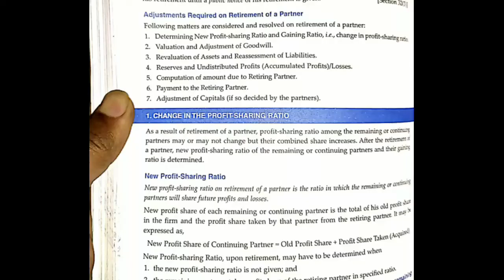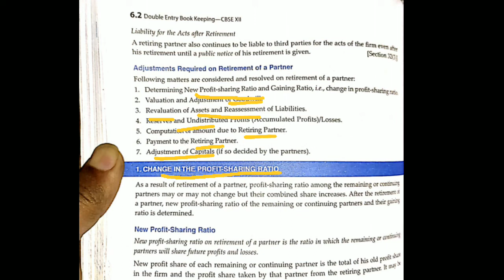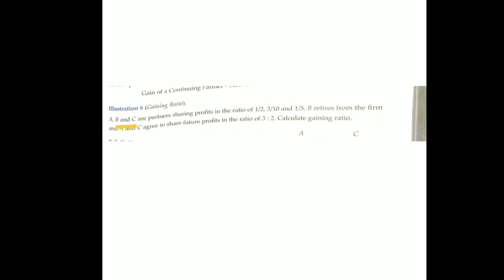(class 12) intro of retirement of partner & NEW share